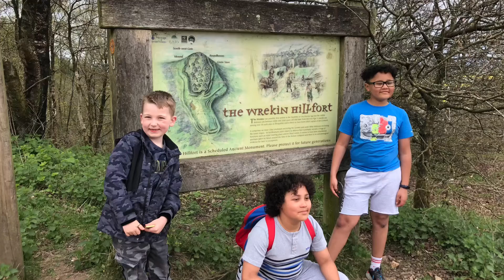What’s up guys!! Today we climbed The Wrekin.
Today me and my friends Tike and Kunda climbed the Wrekin in Shropshire. It was hard work but we made it to the top.

It was a great day out and lots a fresh air.